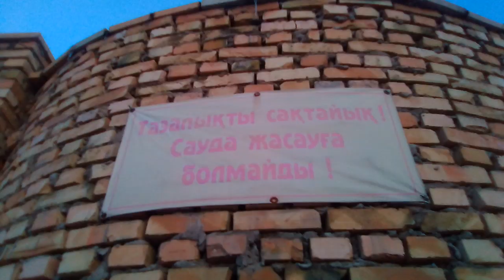Тараз (Джамбул) - город контрастов,19 февраля 2020 г.